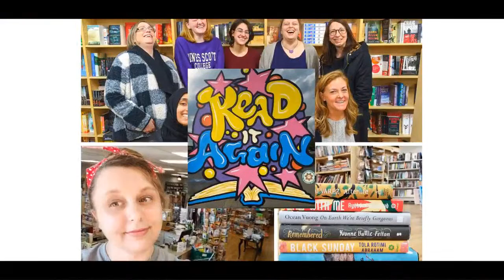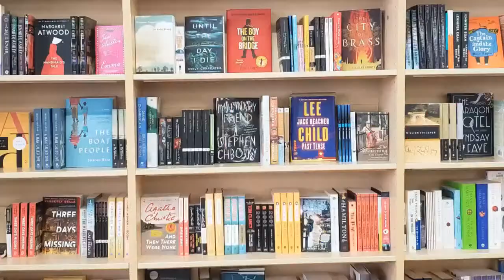A Live Conversation with Lauren Willig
Read It Again Bookstore is VERY excited to welcome Lauren Willig to our online author series. Join us March 5th at 11:30am for a conversation with Lauren about her new book Band of Sisters.
Band of Sisters is a Read It Again Bookstore staff favorite. We can't wait to talk to Laruen about her book!! You don't want to miss out on this event!

Lauren Willig-
Lauren Willig is the New York Times and USA Today bestselling author of more than twenty works of historical fiction, including Band of Sisters, The Summer Country, The English Wife, the RITA Award-winning Pink Carnation series, and three novels co-written with Beatriz Williams and Karen White. Her books have been translated into over a dozen languages, awarded the RITA, Booksellers Best, and Golden Leaf awards, and chosen for the American Library Association’s annual list of the best genre fiction. An alumna of Yale University, she has a graduate degree in history from Harvard and a JD from Harvard Law School. She lives in New York City with her husband, two young children, and vast quantities of coffee.

Band of Sisters-
A group of young women from Smith College risk their lives in France at the height of World War I in this sweeping novel based on a true story—a skillful blend of Call the Midwife and The Alice Network—from New York Times bestselling author Lauren Willig.

A scholarship girl from Brooklyn, Kate Moran thought she found a place among Smith’s Mayflower descendants, only to have her illusions dashed the summer after graduation. When charismatic alumna Betsy Rutherford delivers a rousing speech at the Smith College Club in April of 1917, looking for volunteers to help French civilians decimated by the German war machine, Kate is too busy earning her living to even think of taking up the call. But when her former best friend Emmeline Van Alden reaches out and begs her to take the place of a girl who had to drop out, Kate reluctantly agrees to join the new Smith College Relief Unit.

Three weeks later, Kate and seventeen other Smithies, including two trailblazing female doctors, set sail for France. The volunteers are armed with money, supplies, and good intentions—all of which immediately go astray. The chateau that was to be their headquarters is a half-burnt ruin. The villagers they meet are in desperate straits: women and children huddling in damp cellars, their crops destroyed and their wells poisoned.

Despite constant shelling from the Germans, French bureaucracy, and the threat of being ousted by the British army, the Smith volunteers bring welcome aid—and hope—to the region. But can they survive their own differences? As they cope with the hardships

Event date:
Friday, March 5, 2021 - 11:30am